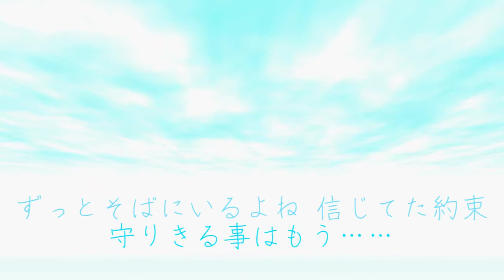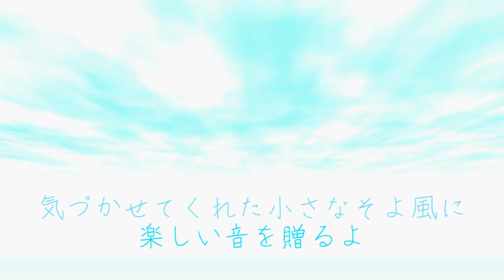そよ風【時ノ鏡】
大切なものを失った後の
行き場のない想いを音のそよ風に乗せて……

ピアノとギターを中心にしたインスト曲です
歌詞っぽいのでるけど対応していません（笑）
いつか、歌モノとしても出したい曲です(*^_^*)